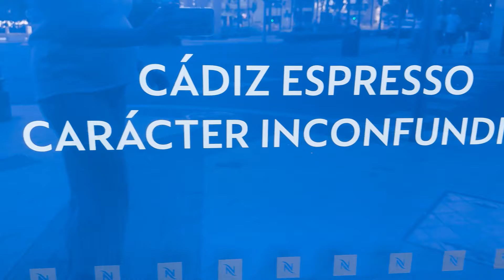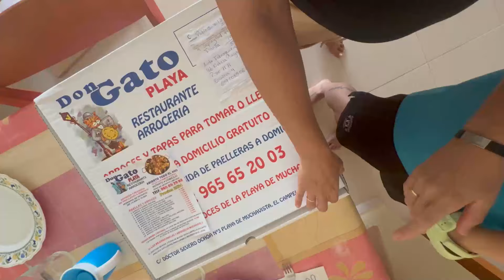HASTA PRONTO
Toca unos dias de desconexión en familia.
Disfruta de las vacaciones!

Gracias por disfrutar de este ratito conmigo!

Soy partner de Ringana y si quieres disfrutar de cosmética natural, ¡escríbeme!
- Carne ecológica en fincas Vituron: NURIAGARO
-Talkual: fruta y verdura rescatada. 20% en tu primer pedido NURIAGARO20